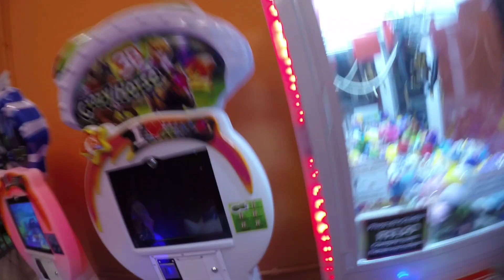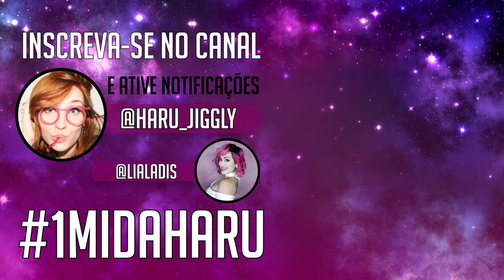O MAIOR PULA PULA DO BRASIL! 🤩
segue no insta: @haru_jiggly

segue a nathalia! @lialadis

Me mande um coiso legal na caixa postal!

Claudia Andriolo
Caixa Postal 81756
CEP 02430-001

Tchau, galera! Se inscreve aí no canal e dê o seu joinha no vídeo! E faça o meu dia mais feliz!  ᵔᴥᵔ

Até mais! 🌟